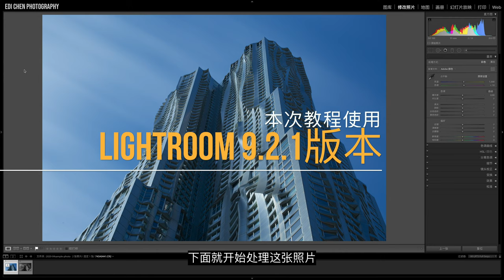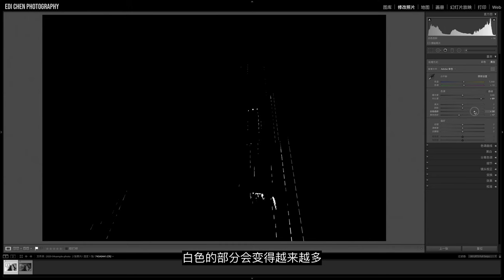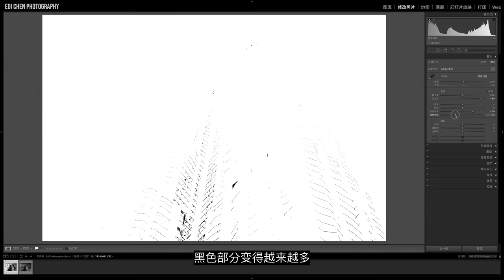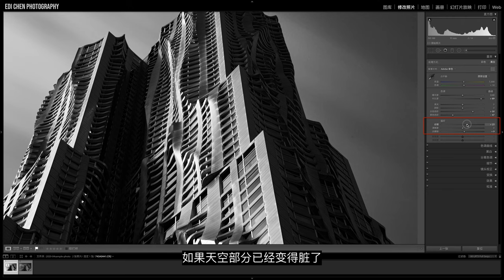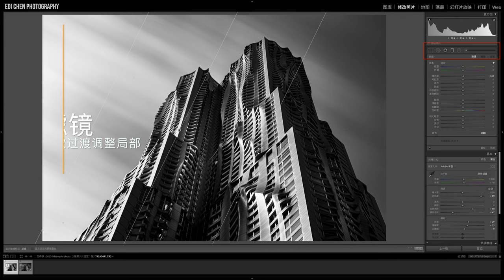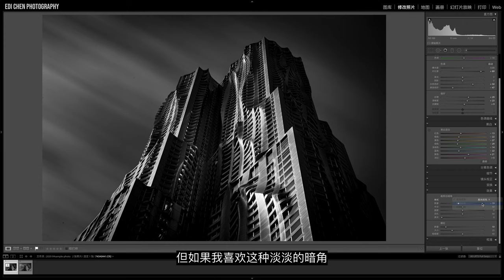【Lightroom教程08期】掌握黑白照片后期诀窍只需要这几点，适用于城市风光和建筑摄影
本期内容目录：
0:00 为什么喜欢黑白
2:25 基础曝光
4:41 细节质感
7:18 颜色控制
8:40 暗角和颗粒